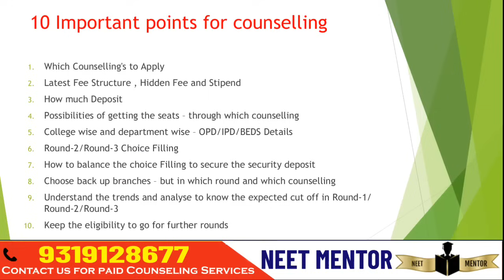NEET PG 2024 ll Important Points for Counseling Process ll Major Changes in Rules ll Cut Off trends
1. Your Dream Branch
2. Your Rank/Score
3. Your Preferred States
4. Service Bond
5. Tuition Fee Budget (only for Private/Deemed)
6. Future perspective

1. Notification & Updates for an Application form, Counselling forms, Counselling dates
2.Real Time Counselling Information & Updates
3. Previous Year Cut-offs
4. Round-wise Strategy of how to proceed with the counselling
5. College Analysis & Comparison among all possibilities
6. Guidance in selecting colleges & branches according to the current scenario.
7. Complete Choice Filling Support for All India counselling,  Karnataka, UP, Maharashtra,  Madhya Pradesh, West Bengal,  Uttarakhand, Andhra Pradesh, Telangana, Bihar and other State, DNB, NBE diploma & CPS courses
8. We provide choice filling preferences for all rounds
9. Candidates can meet/Talk/Chat with me personally for personal counselling (unlimited), Queries and doubts are solved on mobile through calls, WhatsApp,  video calls & messages
10. Fees Structure Details
11. List of top colleges & colleges & branches wise cutoff (All India, MH State, DNB, Karnataka,  Uttar Pradesh & others States ) will be provided.
12. Actual Stipends as per colleges
13. Documents Required for Counselling
14. Latest Seat Matrix
15. Current Bond Details
16. Stray Vacancy/ Mop-up Round details
17. Refund Policy and Rules
18. Court Cases related to Fee, domicile and other eligibility criteria etc. if any
19. In case due to any reason, you decide not to take admission this year, you can avail of counselling guidance for free. next year.